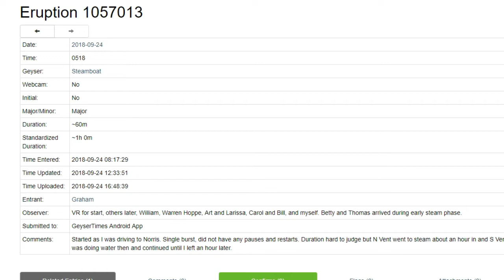This Was The Day Steamboat Went off!@Yellowstone 9/24/2018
This is my This was the day steamboat went off & overnight of the 9/25-26th and talk about the frequency of the natural blue sky and how it enhances serotonin. [LED] light will keep you awake. Most of us know this but, some parents who put TV's in their kid's bedroom may not know.

Dr. Squatch, those natural soap guys are taking $5 off

Organic Non-GMO Clean, No filler Vitamins.
Brackish Water, Straw Filters.